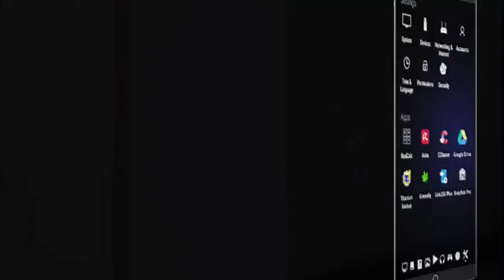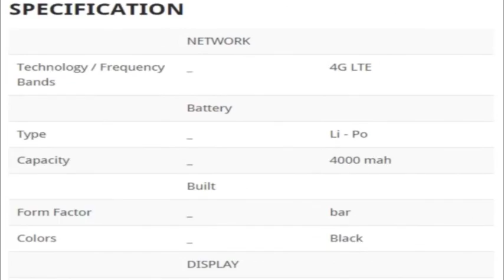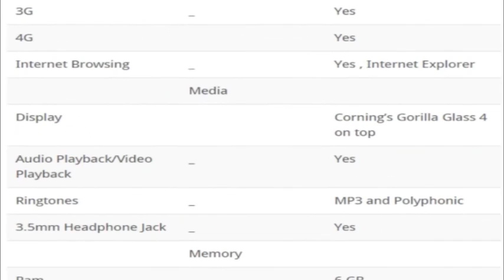2017 Best Smart Phone Symetium OS UI preview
Symetium with 6 GB RAM Specs

Symetium with 6 GB RAM Specs: As we all know user (customer) always expect an interesting featured smartphone to be launch in the market after a regular interval so that they can get a variety of products, keeping this thing in mind Symetium launched its new smartphone. The company named as Symetium  is raising $1,250,000 in order to fund the words they said ”The no-compromise smartphone PC’. Symeteum is a concept smartphone by Jonathan Gustafsson and it is a Sweden-based company. The designer Jonathan Gustafsson said that he was designing this handset from last 3 years and he said that “I want to go past mobile operating system and join two together”.

As this is the time for the smartphone to stop being only a phone as it is more than that as he had added In my eyes Symetium will always be 5 inches portable computer that can make a call. The best thing about Symetium is that it is no compromise handset with a full focus on material quality, design symmetry. Along with this smartphone also focus on additional features like Inbuilt Android desktop and also featured as customized Cyanogen mod operating system with a full focus on its design and simplicity, it is also a well-spaced device.

Symetium with 6 GB RAM Features:

Lets have a look on basic features of Symetium device. If we see the advantages and merits in all Symetium with 6 GB RAM Specs, there are many. Best things are- 5-inches screen with a resolution of 1920 x 1080 pixels OLED display with Gorilla Glass 4 on the top for safety purpose. The handset is powered by 6 GB RAM which is one of the advantages of this cell phone along with this it has an internal storage capacity of 64/ 128 / 256 GB. As far as the processor is concerned then this  Smartphone work on Qualcomm Snapdragon 820 processor with a battery storage capacity of 4,000 mAH which means the user need not worry about the battery for at least one day after getting the smartphone fully charged.

The smartphone will be available at a price of $499 for 64 GB, but it will be available for a limited number of customers and will be available on the basis of first come first serve. The normal price of the cell phone is $699 for 64 GB, $ 799 for 128 GB and $999 for 256 GB variant. Indiegogo also said that smartphone will be able to connect multi-screen at once and stream its UI

Now let us have a look on Symetium with 6 GB RAM Specs in tabular form:
 Hardware   Specs
 Model  Symetium
 Operating System  Android Marshmallow
 Internal Memory  64/ 128 / 256 GB internal memory
 Display  5.0 OLED 1080p gorilla Glass 4
 Screen Resolution  1920 x 1080 pixels
4G bands  YES
 Camera  24-mega pixel rear camera5-mega pixel front facing camera
 Connectivity  Bluetooth 4.0, Wi-Fi A/B/G/N/AC, GPS 850/900/1800/1900, WCDMA and Micro-USB connectivity
 Battery   4,000mAh
 Colors  Black, Blue, Red, White
 Expected Price  $499, $699, $ 799 and $999